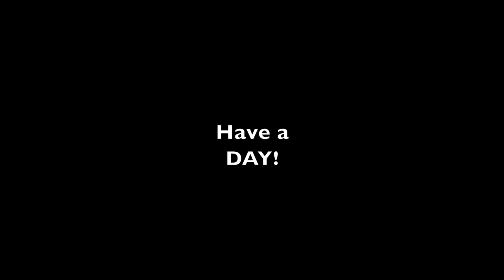#688, SNOW DAY! Plowing with Polaris Ranger, Shoveling, Hiking with The Dogs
Got a little snow last night, did some snow plowing with the Polaris Ranger, Melissa did some shoveling, Daughter Eva updates, and Melissa took the dogs for a Hike on the Trails!

Attachments:
Brush Hogs
Tiller
Box Blade
Land Plane
Disc